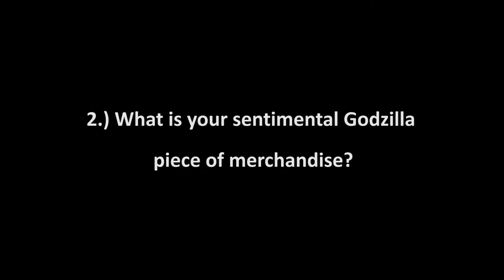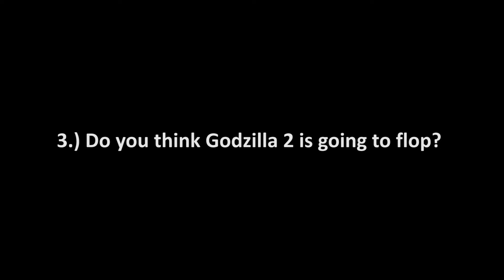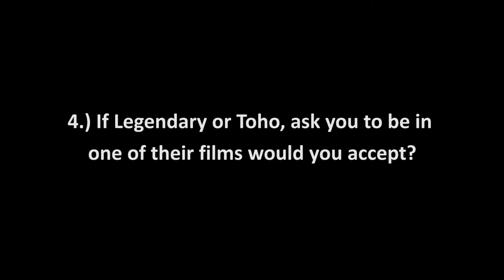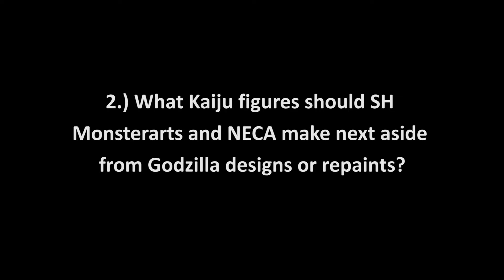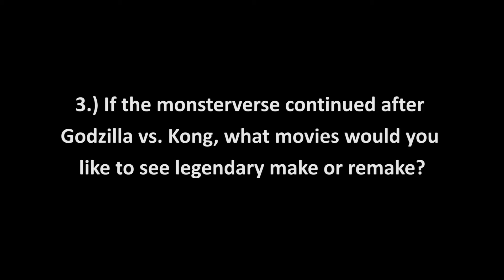TAG! Your It! 5 Questions For Kaiju YouTubers (Tagged by Switch Board)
Got tagged so might as will answer.